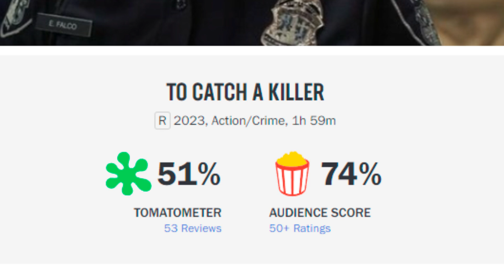VI MISÁNTROPO DE DAMIÁN SZIFRON (RESEÑA SIN SPOILERS)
Bienvenidos a mi humilde botecito. Estoy acá para acompañarlos en los momentos más aburridos, para que podamos navegar juntos en el mar de la noñez.
⚓ Fuí a ver Misántropo de DamiánSzifrón
Te dejo por acá una reseña sin spoilers para que sepas más o menos por donde va. Y haceme caso. ANDÁ A VERLA AL CINE.
Si por casualidad te gustó el video, te pido encarecidamente que le des like, que te suscribas y si ya te zarpas de paparulo, onda zarpado en guachín, que lo compartas. Esta es una cuenta que recién está empezando y cualquier ayuda va a ser importantísima
Video Link:

 • LAKEY INSPIRED - ...  ​​
Y muchas gracias por haber visto mi video.
El CapitanMilanesa